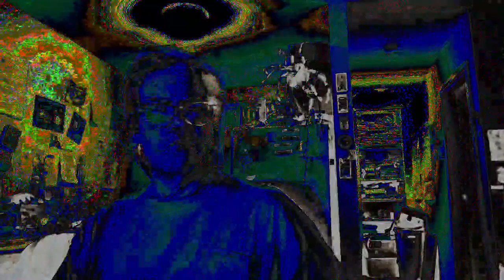Movie 22 12 09 18h22m11s from the collection of 10 minute videos *Photosensitivity Warning*